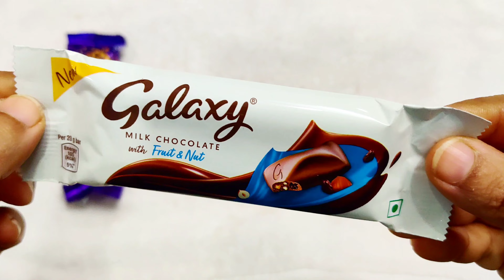Lots of Chocolate, Chocolate Opening Video